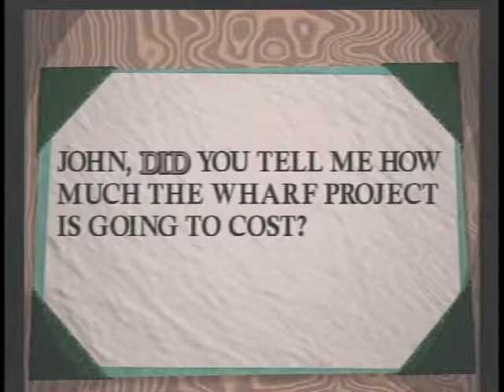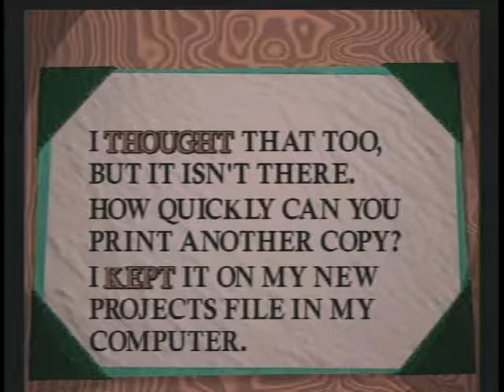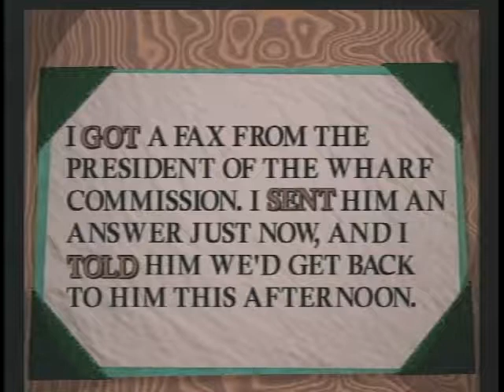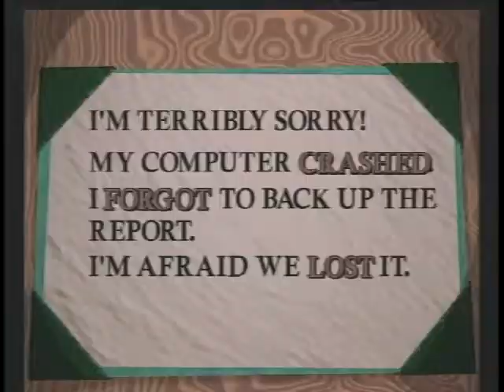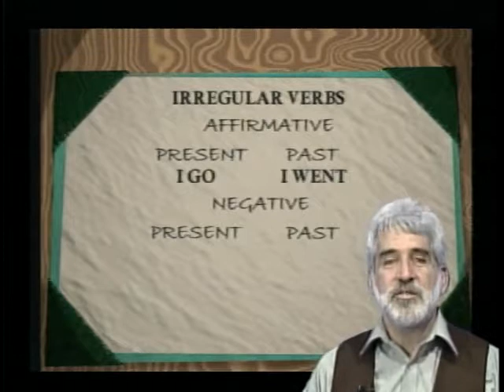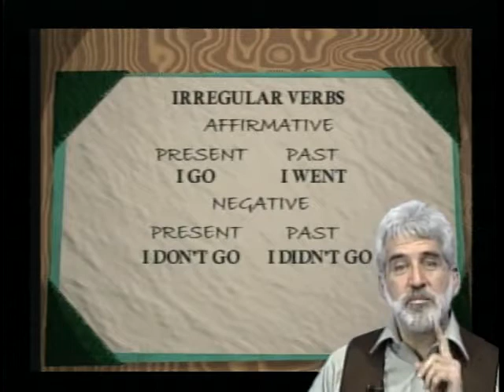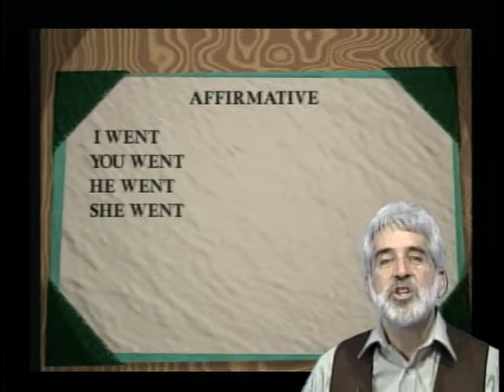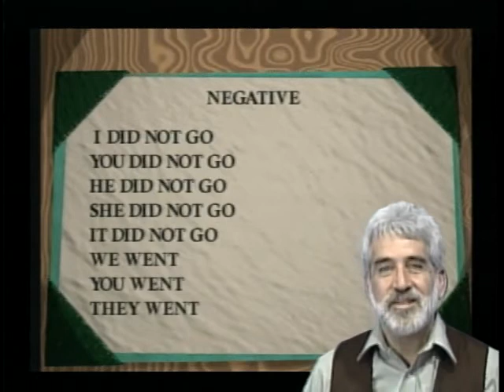AHC ESL BOOK 5- UNIT 6